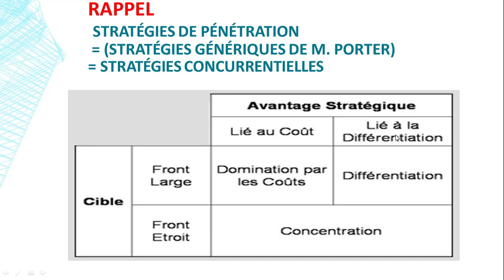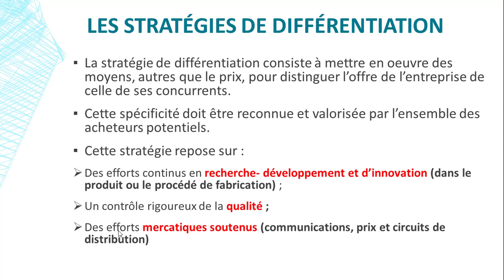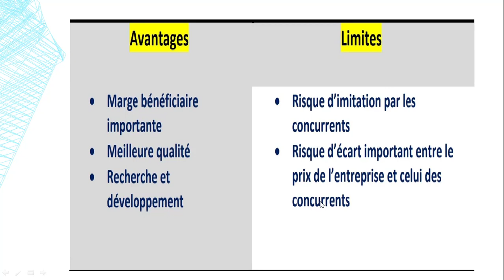Management stratégique S6 Gestion (Darija) - EP 21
Cours Magistral dans le cadre du module Management Stratégique  Semestre 6, Licence Fondamentale